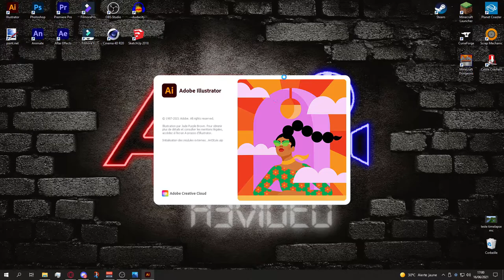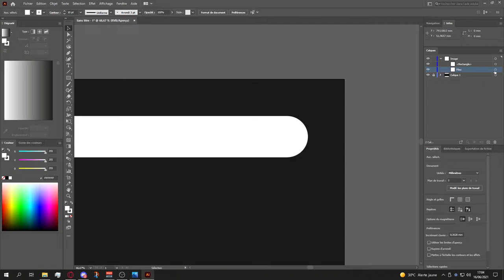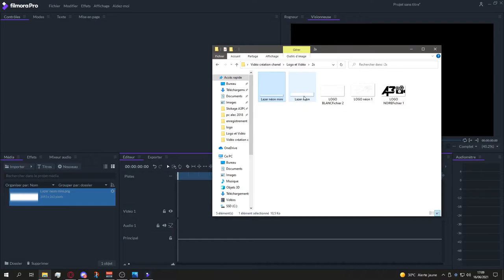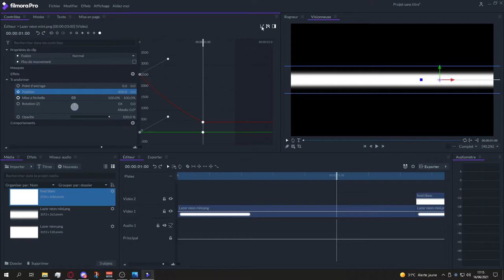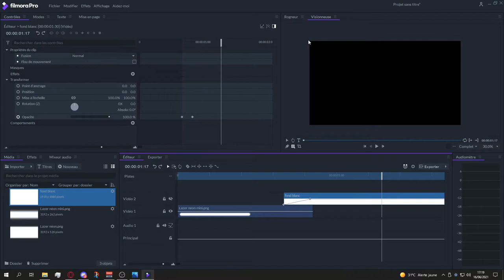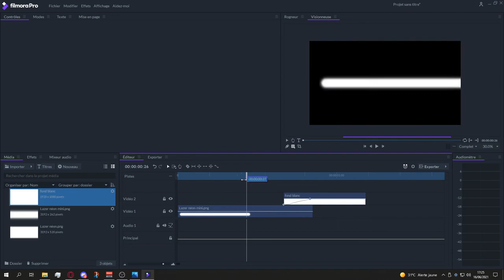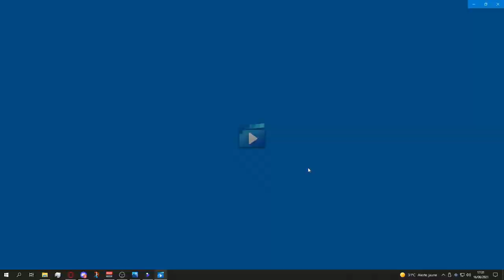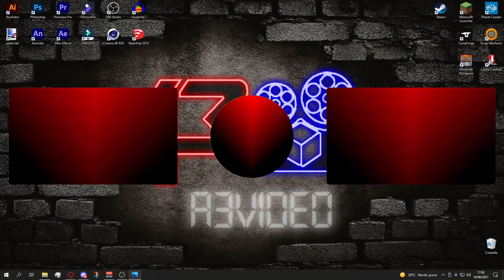JeRedesignMaChaîne 3 : Créer Des TRANSITION pour ses VIDEO YouTube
Je vous montre Comment faire une belle transition pour vos vidéo.

👁 - A voir. 👁

Périférique:
Bird UM1 : ...
écran : ...

Composant PC :
carte mêre
RAM 8x2
Water cooling
GTX 1660

     Sommaire
00:00 = Intro.
00:24 = Créer une image pour la transition.
09:30 = Créer une transition.
25:40 = Exporter avec de la transparence.
29:30 = Présentation et fonctionnement.
31:55 = Outro.